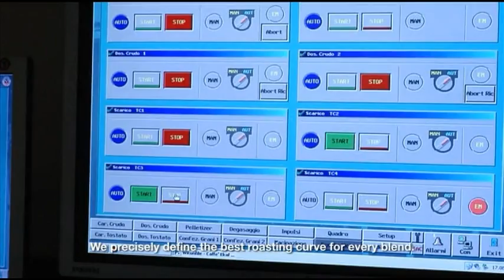Cellini Caffè: Tostatura